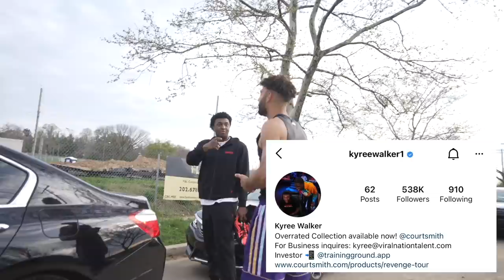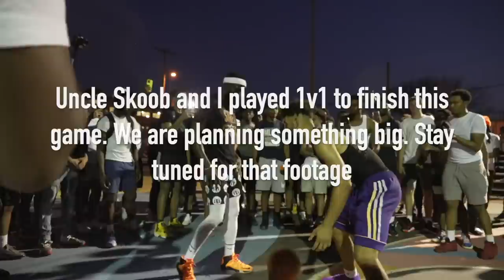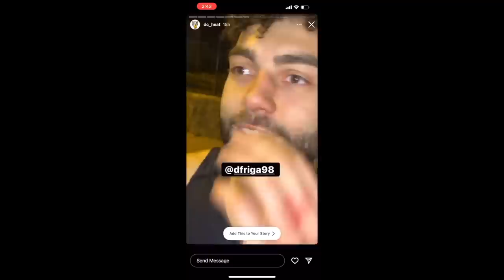I Broke My Nose At The Park In DC...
Ouch. 🤣 I hope y'all enjoyed this one. I'm not sure why I was talking so much sh*t today 😅😂... S/o to everyone that came out ! Big names out here today and y'all are much appreciated. Richmond, VA FRIDAY 😳😳

Please show love to @Jle and @Kgainer2

We ae going to be releasing our new TV SHOW this week. Stay ready!!